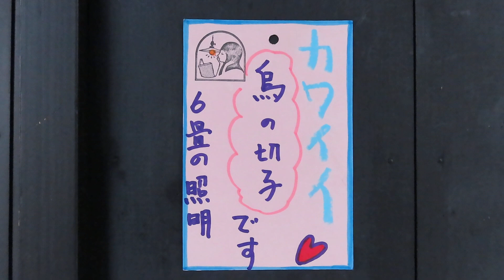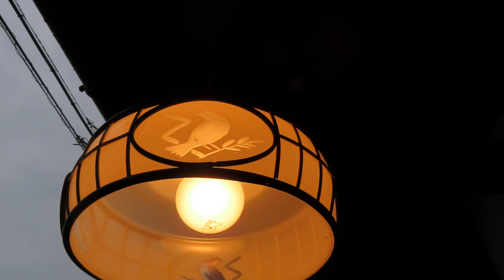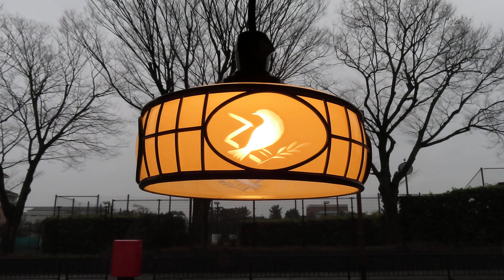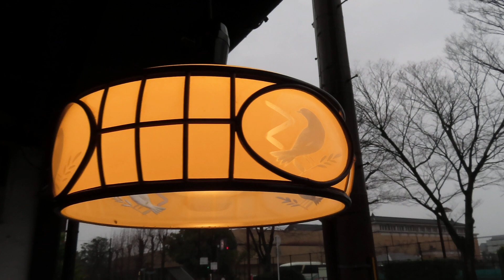古民家照明 ～あたたかい家庭を感じる・切子ガラスの照明～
●05070701

高さ:ガラス10.9cm
よこ幅：22.6cm
重さ:1kg
コードの長さ：58.5cm
材質: 乳白ガラス（表面はつやピカ）・樹脂の飾り
時代:昭和初期製造品
在庫:1台

6畳のお部屋におすすめいたします